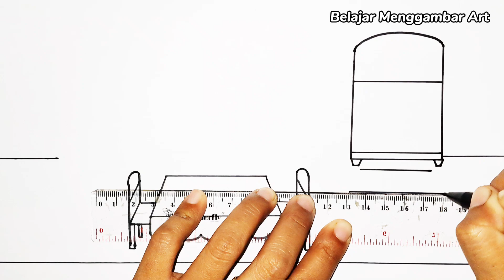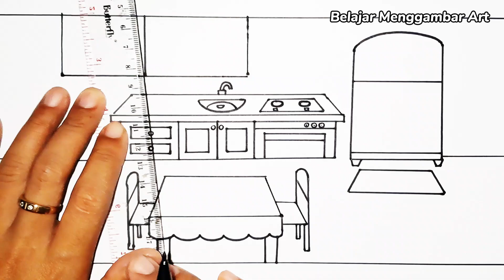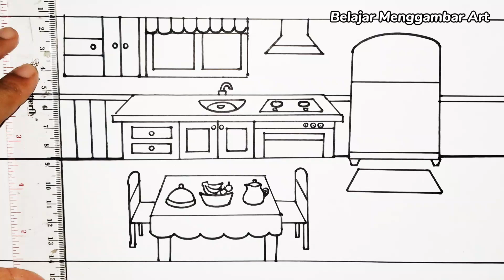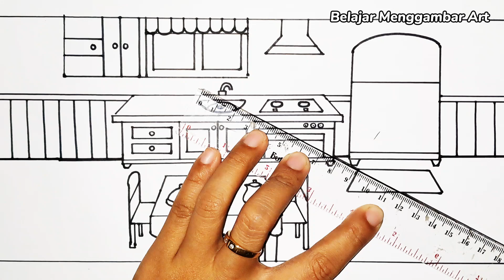Cara Menggambar Dapur Dan Meja Makan Untuk Anak - anak || Belajar Menggambar Art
Cara menggambar dan mewarnai Dapur.
Cara menggambar ruang makan.
Menggambar dan mewarnai ruang makan.
Cara gambar ruang makan.
Gambar ruang makan.
Menggambar ruang makan untuk anak - anak.